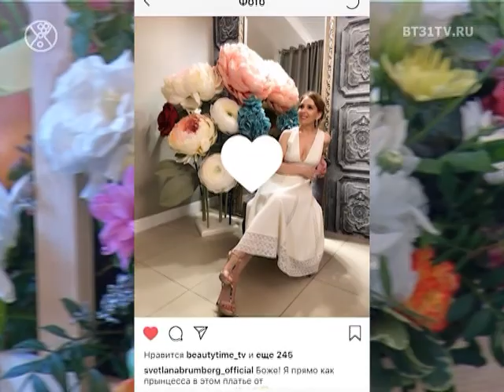Открытие Бутик-Ателье «Svetlana Brumberg»